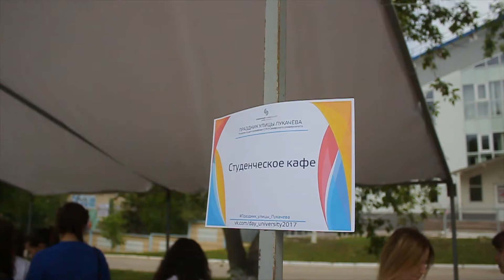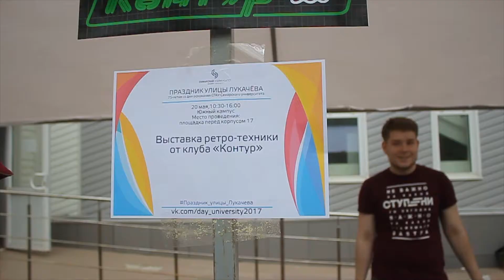День улицы Лукачёва | БОРТ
В этот день студенты не сидят в душных аудиториях на лекциях, вместо этого они ходят по стропам, играют в денди, отрываются на концерте и учатся гонять как в Форсаже. Смотри, как отпраздновали студенты Самарского университета День улицы Лукачева!